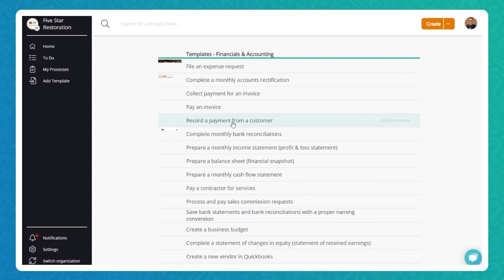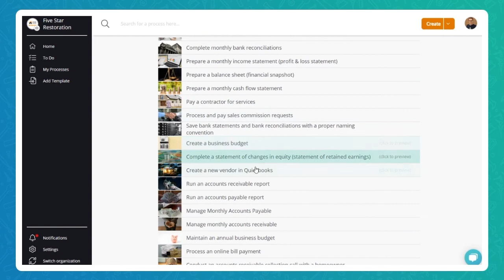How to Master Your Accounts Receivable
Tackling accounts receivable in the restoration and construction industry can be incredibly stressful and tiring, constantly chasing clients who are avoiding payments.

When should I take a more aggressive approach to Accounts Receivable?
What tools and processes do I have at my disposal to have a more efficient accounts receivable program? What does an effect accounts receivable process look like?

These are just some of the many questions our expert panelist Brittney Hensley walks us through in this week's action-packed webinar.

An effective accounts receivable program can not only make your businesses cash flow stronger, but also give you a leg up on industry competitors. This is one webinar you don't want to miss. Enjoy!